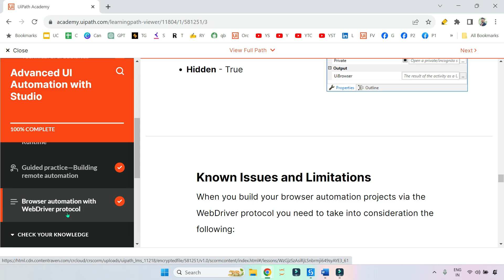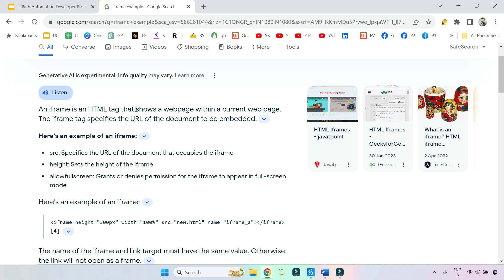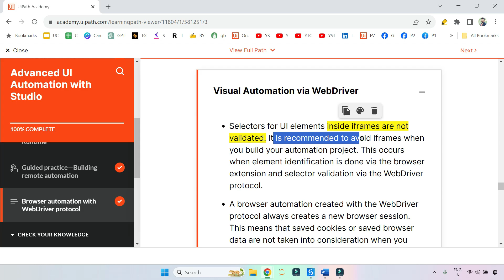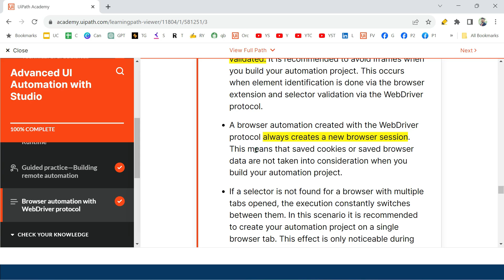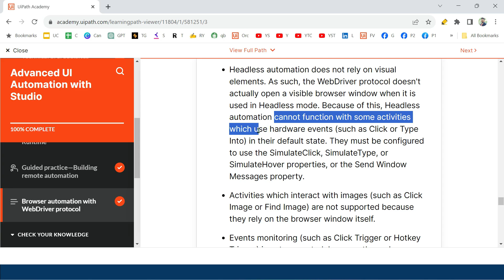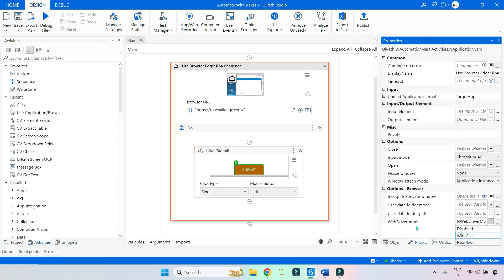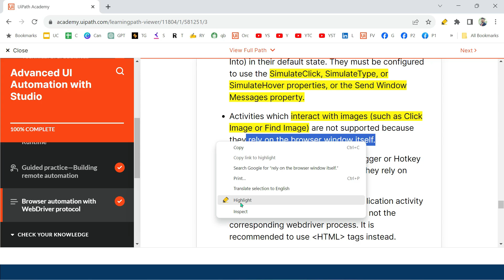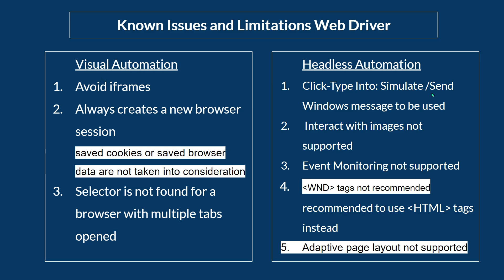Known Issues and Limitations of Webdriver Protocol | UiPath Automation Developer Professional Exam P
Prepare for the UiPath Automation Developer Professional Exam by understanding the known issues and limitations of the WebDriver protocol! Dive into these crucial insights, essential for your exam readiness.

Get Answers to:
What are the known issues with Webdriver protocol used in uipath web automations?